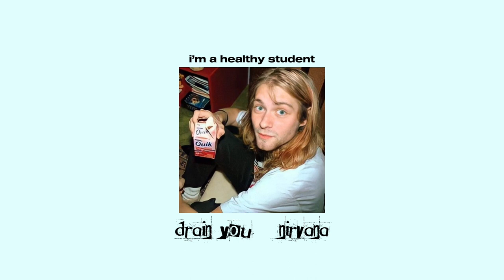drain you by nirvana but you’re high on something | reverb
AAA THE LONG AWAITED DRAIN YOU VIDEO ‼️‼️ thanks to everyone who has subbed to this channel in the past year, when i logged in this acc last night i was SO HAPPY when i saw the amount of views and subscribers. thank you 🎸🫶🏼

drain you - nirvana